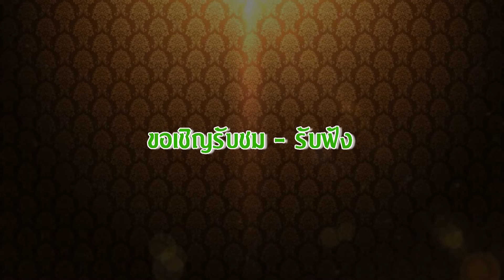ดร.พระมหาบวรวิทย์ รตนโชโต - วิธีผูกสติ (19/7/2562)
โครงการ...อิ่มบุญ อุ่นธรรม นำสุข
วันที่ 19-21 กรกฎาคม พ.ศ.2562
โดย...พระมหาบวรวิทย์ รตนโชโต
เลขที่ 4 เพชรเกษม 54 แยก 6 บางด้วน  เขตภาษีเจริญ กรุงเทพมหานคร 10160